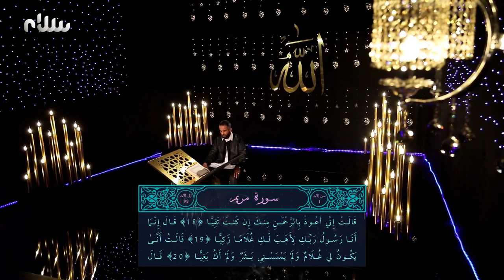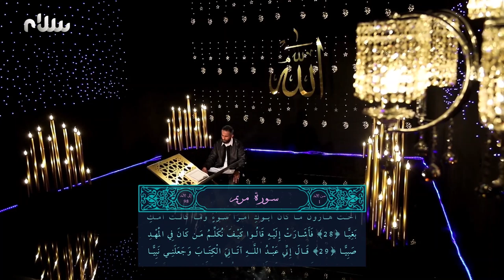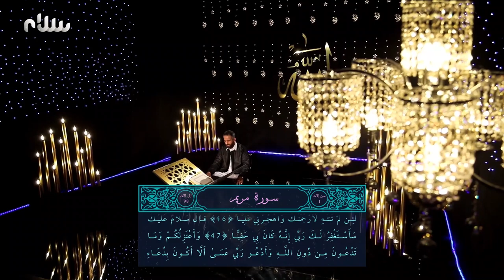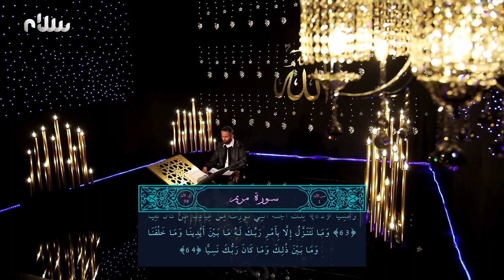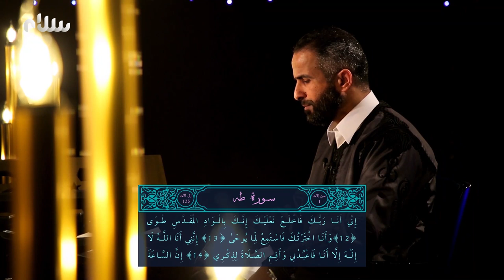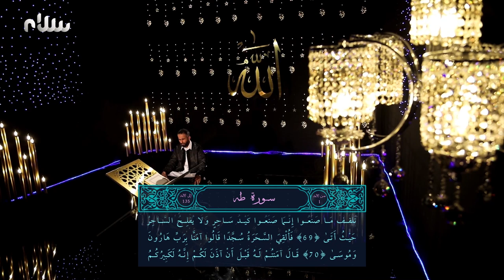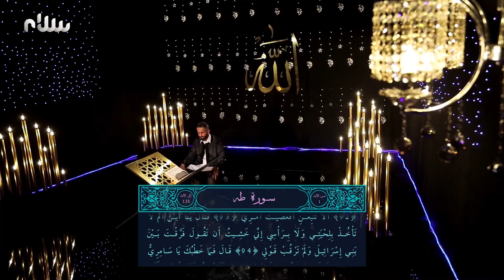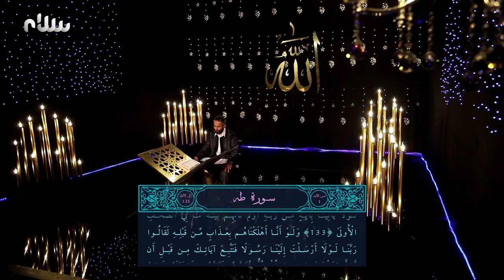ختمة سلام للقرآن الكريم | الجزء السادس عشر